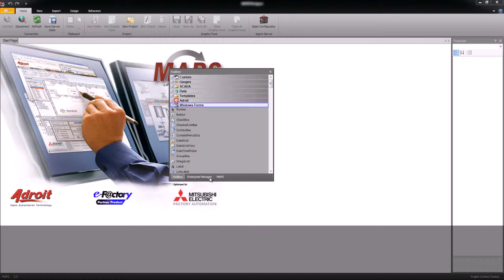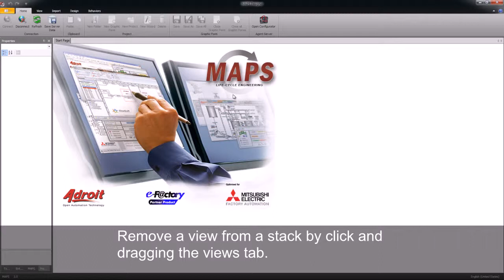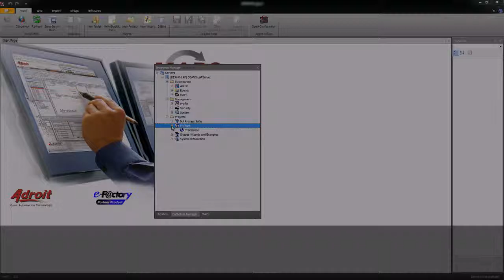MAPS Quick tip 03 - Discovering the Designer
Welcome to the Adroit and MAPS SCADA Online Training. The following video is the third in a series of guides designed to help you become more familiar with MAPS, the "Mitsubishi Electric - Adroit Process Suite".